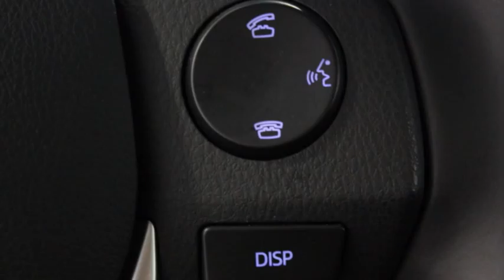Toyota Auris 1.8 Hybrid Lease